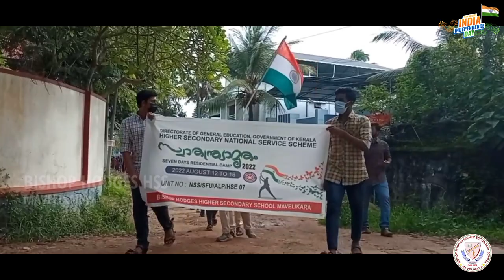Independence Day Celebration Highlights 2022 || Bishop Hodges Higher Secondary School, Mavelikara